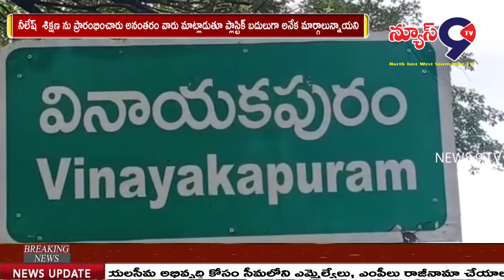పేపర్ బ్యాగ్స్ తయారుపై శిక్షణ..|NEWS9TV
News9TVభద్రాద్రి కొత్తగూడెం జిల్లా అశ్వారావుపేట మండలం వినాయకపురం స్కూల్ లో పేపర్ కవర్స్ బ్యాగ్స్ తయారు పై ఏపీ డి. నీలేష్ శిక్షణ ను ప్రారంభించారు అనంతరం వారు మాట్లాడుతూ ప్లాస్టిక్ బదులుగా అనేక మార్గాలున్నాయని అందులోపేపర్ బ్యాగ్స్ ఒకటని దీనిని ఆర్థిక అభివృద్ధిగా చేపట్టాలని సూచించారు. ఏపీఎం వెంకటేశ్వర్ రెడ్డి మాట్లాడుతూ అశ్వారావుపేట మండలంని ప్లాస్టిక్ రహితంగా తీర్చిదిద్దాలని దీనిలో భాగంగా పేపర్ బ్యాగ్స్ తయారీపైశిక్షణ ఇవ్వటం జరిగిందని ,వీటిని పెద్ద పెద్ద మాల్స్ లో కిరాణా షాపుల్లో ఉపయోగించవచ్చని అన్నారు. ఈ కార్యక్రమంలో సి .సి.లు సత్యనారాయణ,నాగబాబు,జ్యోతి,వివో ఏలు, బుజ్జి,సుజాత,జయలక్ష్మి ,భవాని,స్వయం సహాయక సంఘం సభ్యులు, విద్యార్థులు,తదితరులు పాల్గొన్నారు.